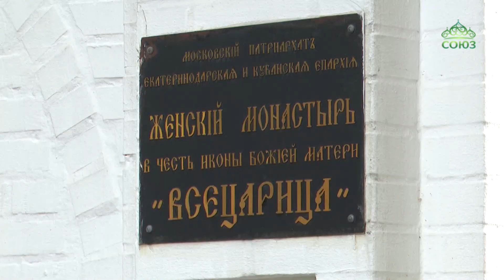Краснодарский женский монастырь иконы Божией Матери «Всецарица» отметил 16-летие.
В этом году краснодарский женский монастырь иконы Божией Матери «Всецарица» отметил 16-летие. В день престольного праздника главного храма обители ее посетил монашескую общину посетил митрополит Екатеринодарский и Кубанский Григорий.